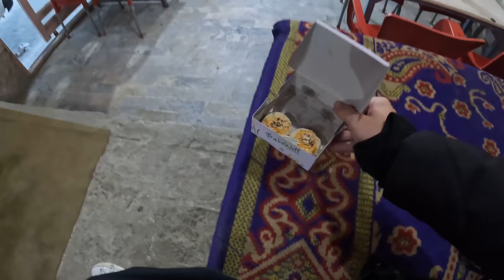This scenic route leads to HUNZA VALLEY PAKISTAN 🇵🇰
As we continue to make our way north in Pakistan, we share with you guys every part of the journey and what we encounter along the way. From stopping at police checkpoints, to having endless amounts of chai, and then finishing off this PART 1 of this road trip by having some delicious roadside food with my bro @harryjaggardtravel

Looking to do a similar tour through SWAT and Hunza Valley Pakistan, reach out to my friend Akram Posh via messaging on Instagram